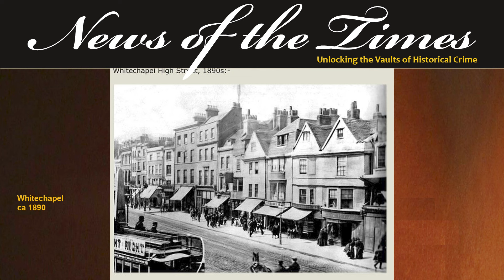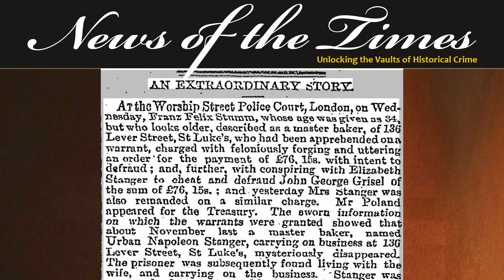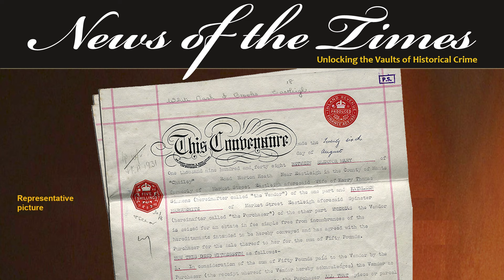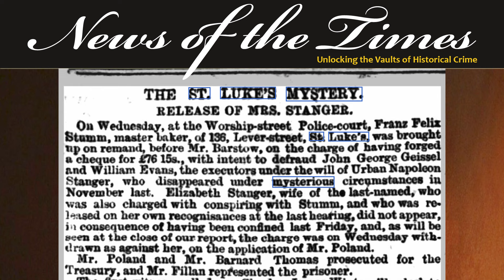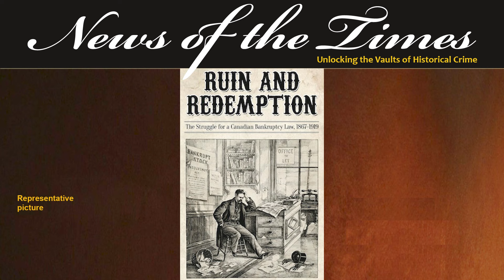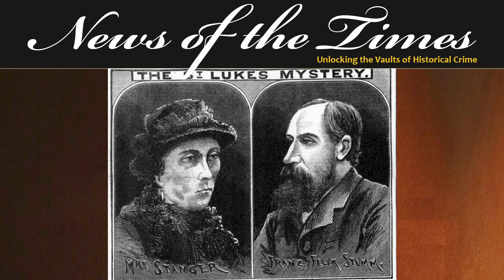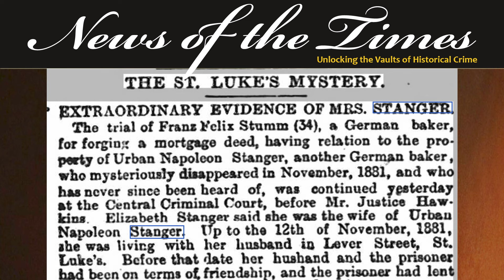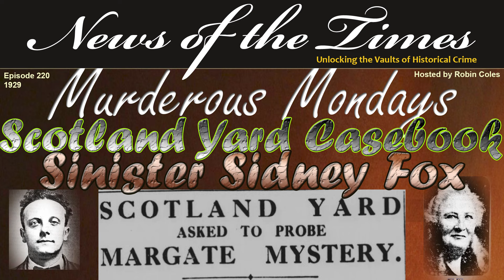The Mysterious Disappearance of Mr Stanger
Scotland Yard Casebook
1882 Whitechapel and immigrants Mr Stanger and his wife, Elizabeth Stanger, start up what becomes a very successful bakery. It is so successful, additional help is needed.  Enter family friend, Mr Fritz Stumm.
Local gossips quickly start to whisper about the clear affection between Mrs Stanger and Mr Stumm.  And then, quite abruptly, Mr Stanger vanishes!  Within a week, Mr Stumm has left his wife and moved into the Stanger household.  The depletion of bank accounts, and the signing over of the bakery to Stumm quickly follows – and yet, there is no accounting of where Mr Stanger has gone. The bakery meat pies are looked at with a fresh eye by the neighbourhood…
Scotland Yard were called into this case as the hunt for the expected body was on.
We take a look at the story behind the mysterious disappearance of Mr Stanger in today’s episode of Murderous Mondays.

EPISODE
If you like this, here are links to some other recommended videos: